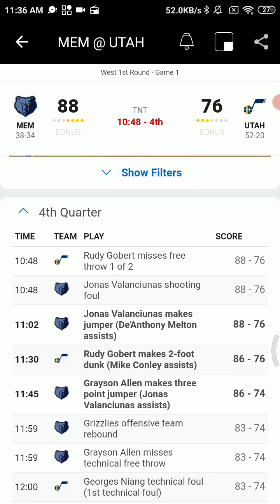May 23 2021 - NBA Playoffs Radio